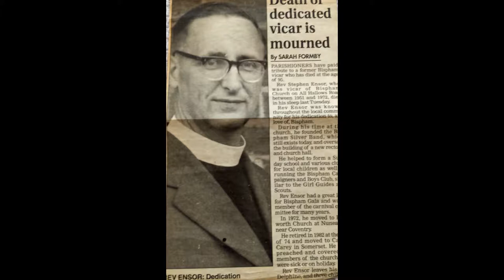Old Photo's. 1. From 70s/80's/90's Paul. Barbara. Helen Heaton. SL. JV. Etc. Slideshow